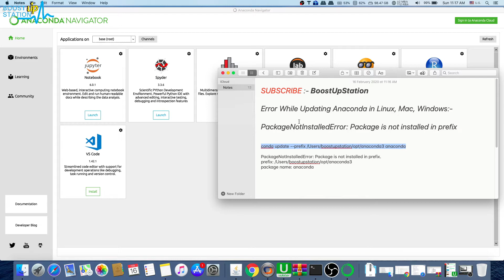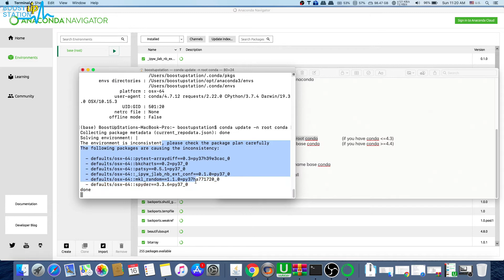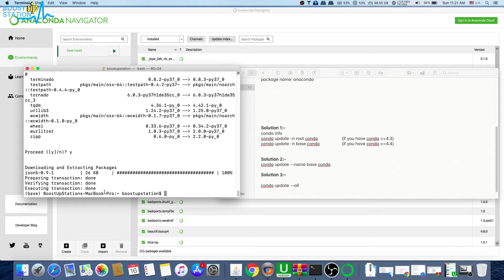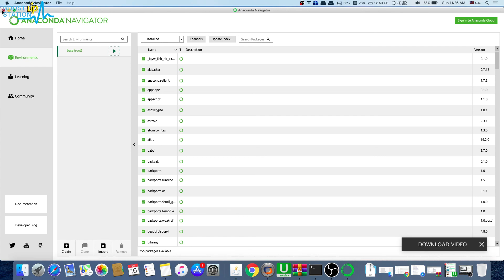Package is not installed in prefix Anaconda | Error While Updating Anaconda in Linux, Mac, Windows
Package is not installed in prefix Anaconda | Error While Updating Anaconda in Linux, Mac, Windows, Error Updating Anaconda in Linux | Anaconda Update Error in MacOS | Anaconda Update Error in Windows are FIXED using all in one video - Error While Updating Anaconda in Linux, Mac, Windows.